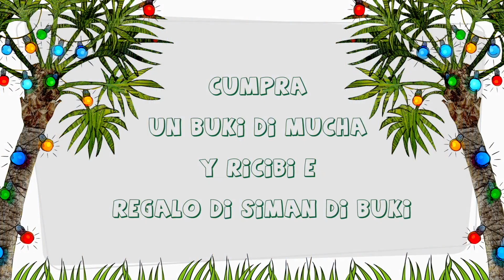Tio Ali #01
Tio Ali ta turista na Aruba den e dianan aki y ta pasa den boso klas. Bo ta wak'e sinta manera un turista ta coi solo? Awel, ban canta cu Tio Ali!.

Pa e Festival di Buki pa Mucha 2021 nos ta lesa buki tocante di e trabou cu bo ta desea den futuro, kico bo kier studia y kico ta bo soño. Nos ta lagabo cera conoci cu diferente autor di buki pa mucha cu ta trece un storia y tambe ilustrador cu ta ilustra cada storia.